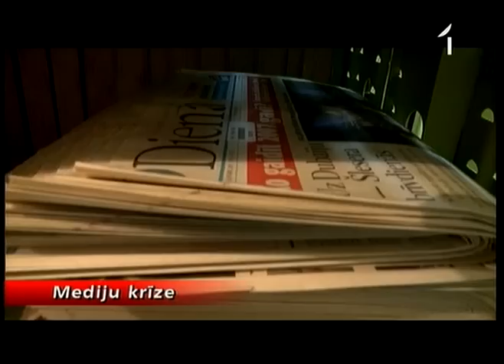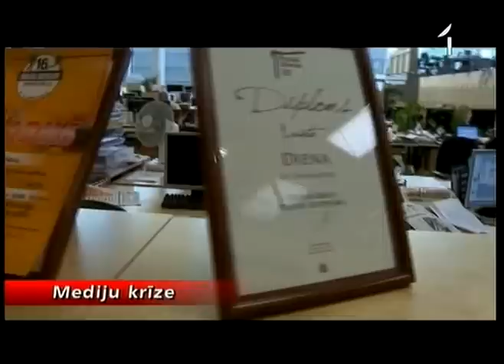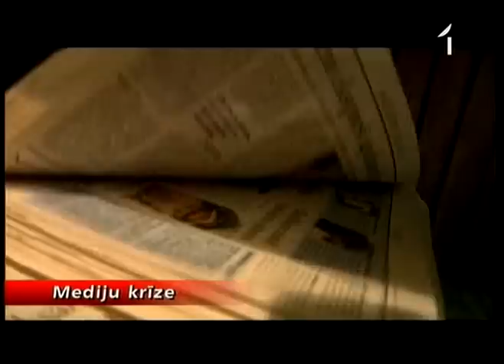Vai «Dienas» īpašnieku maiņa ietekmēs mediju vidi Latvijā?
Tomēr aktuāls ir jautājums - kā vienas avīzes īpašnieka maiņa -- lai arī šis īpašnieks iespējams ienesīs zināmu politisku nokrāsu laikrakstā, var ietekmēt Latvijas mediju vidi kopumā. Un ko tas galu galā nozīmē sabiedrībai, kas šos mēdijus patērē un bieži vien izdara savu politisko izvēli balstoties uz medijos pausto par dažādām partijām..